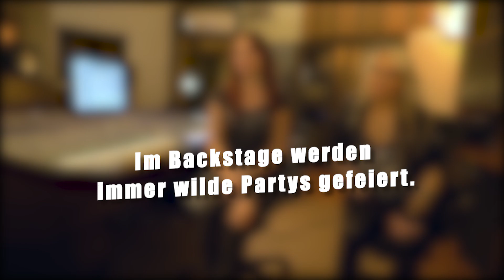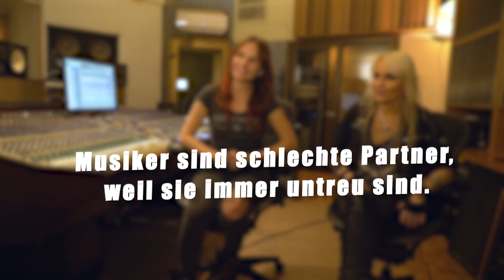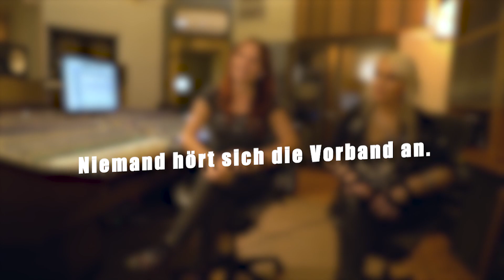Rockstars Doro & Fabienne reagieren auf Musiker-Klischees | Ticketcorner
Doro Pesch, ihres Zeichens internationale Metal-Legende, und Fabienne, Frontfrau der Schweizer Metal-Folk-Band, reagieren auf typische Klischees, die man Musikern vorwirft.

Tickets für ihre Show von Doro am 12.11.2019 in Zürich gibt's